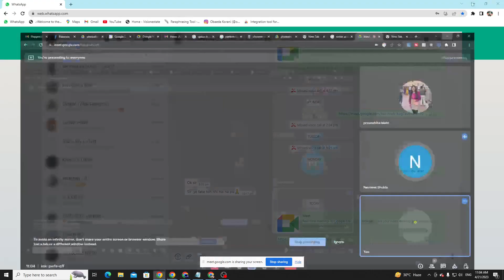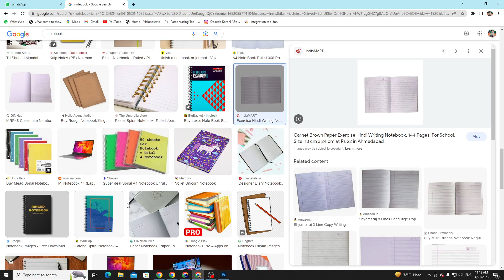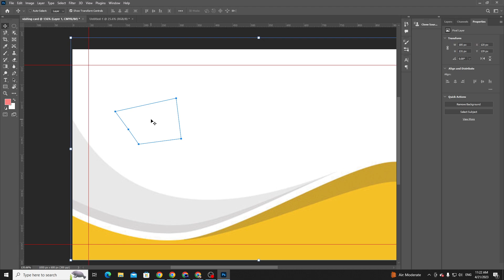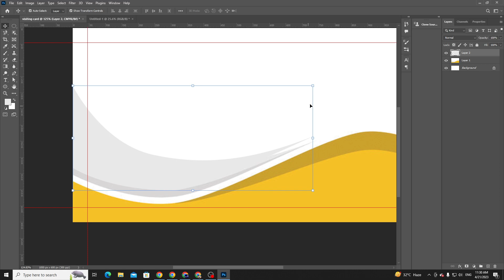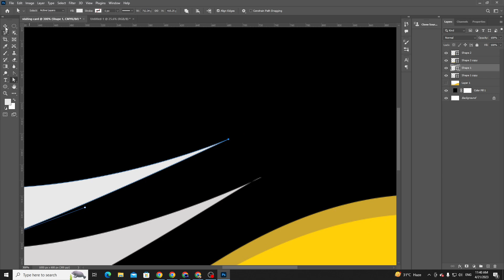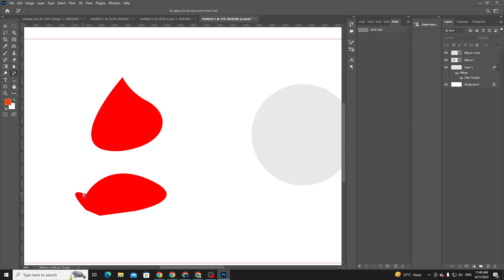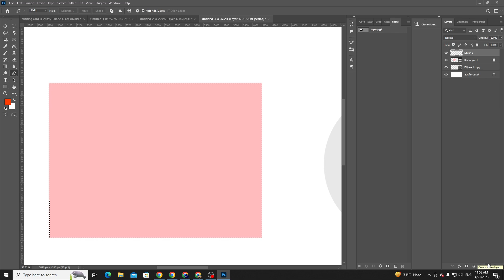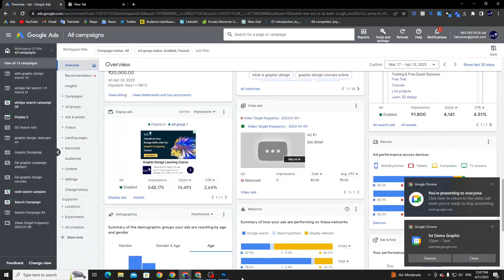Pen tool in photoshop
The Pen Tool is a powerful feature in Adobe Photoshop used to create precise and complex shapes and paths. It is a vector-based tool that allows you to draw paths and curves that can be easily edited, scaled, and adjusted without losing image quality.

When you select the Pen Tool, you can create a new path by clicking on the canvas to create anchor points that define the shape of your path. You can continue adding anchor points and manipulating them until you have the desired shape. You can also create curves by manipulating the handles of each anchor point.

Once you have created a path, you can use it in several ways. For example, you can use it to create a selection, which can be filled with color or used for other editing purposes. You can also stroke the path to create a line or shape, or you can convert the path into a shape layer for further editing.

The Pen Tool can be challenging to master, but with practice, it can become an essential tool for creating professional-quality graphics and designs.